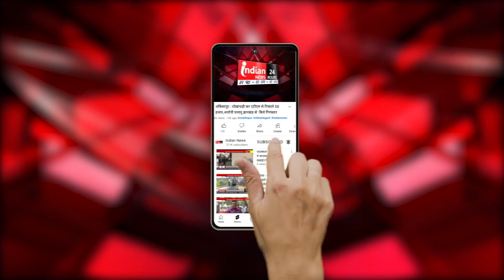भिलाई (कोहका) : संकट मोचन हनुमान मंदिर पर धूमधाम से हनुमान जन्मोत्सव मनाया, निकाली विशाल शोभायात्रा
Indian News : भिलाई के कुरूद-कोहका रोड स्थित संकट मोचन हनुमान मंदिर पर  धूमधाम से हनुमान जन्मोत्सव मनाया जा रहा है।

Our Links